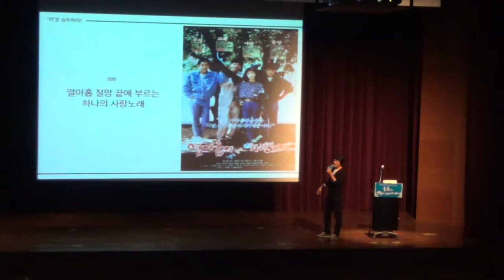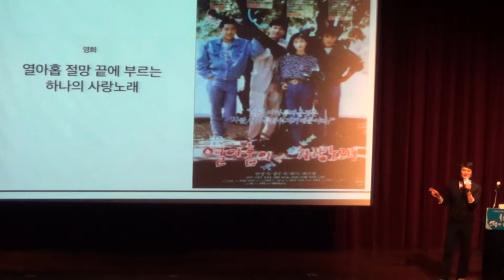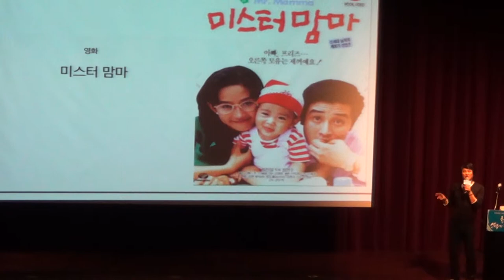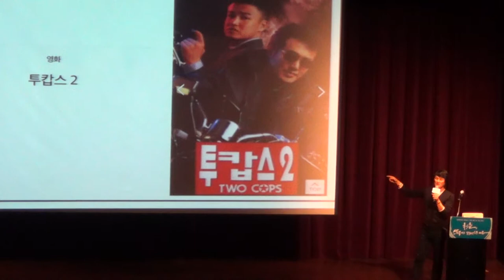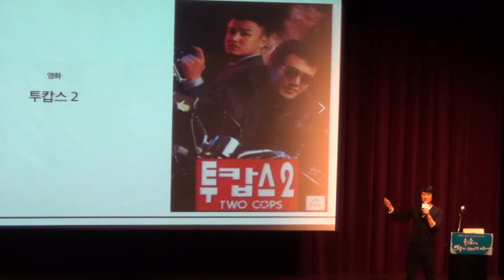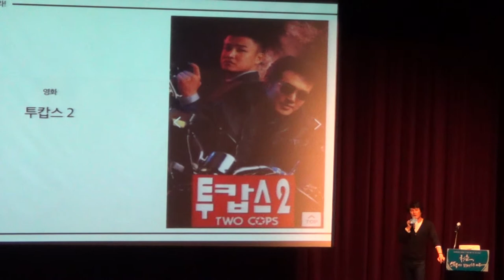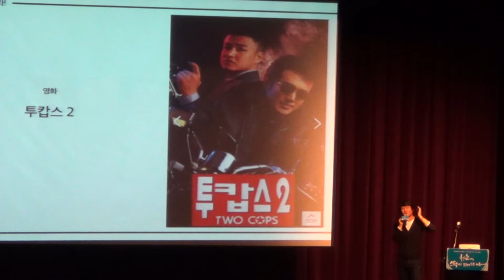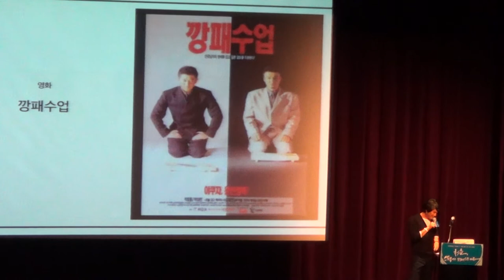배우 강성진의 대학시절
인크루트 주최 청춘 강연콘서트에서 "끼"를 주제로 강연하고 있다.